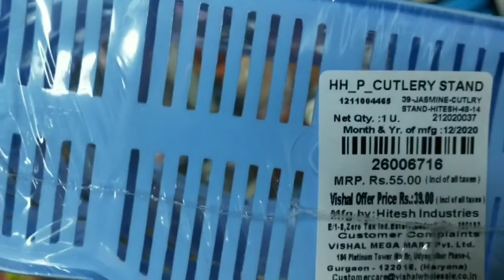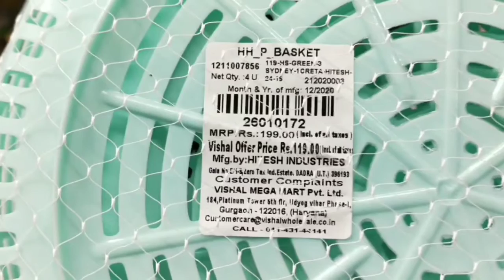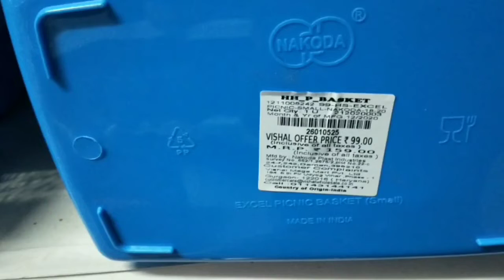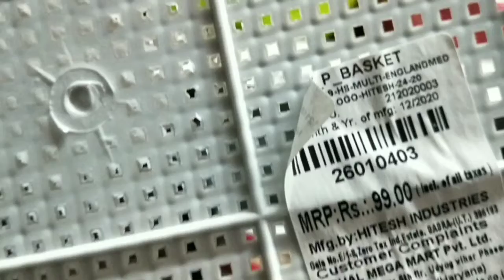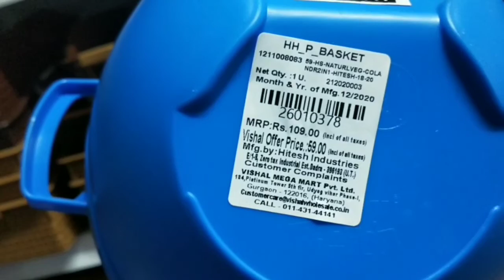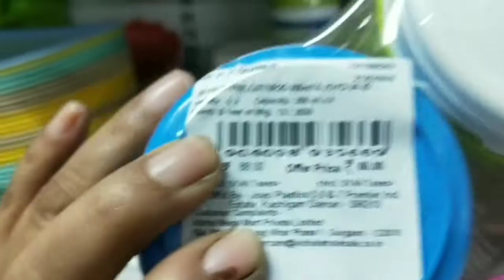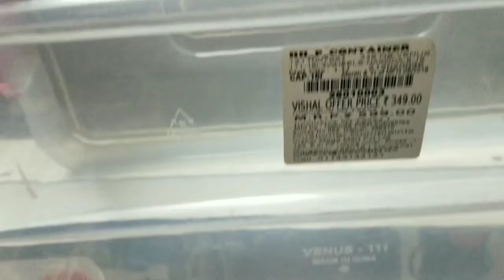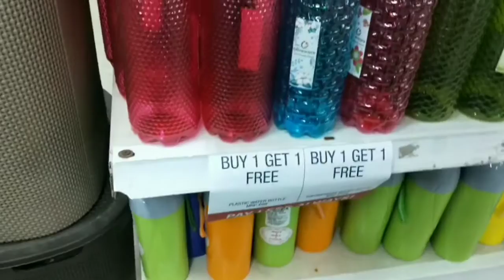Vishal Mega Mart New Arrivals 2021 | Kitchen Organizers & Many Useful Items | Latest Tour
hi friends
today I will show you offers and best price in Vishal mega mart store.these offers also include buy one get one free offers.

this channel is not responsible for any loss or profit all videos are created only for information